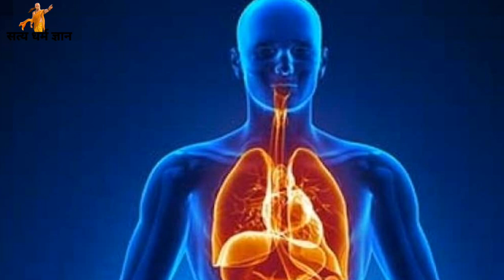मृत्यु के बाद शराब पीने वालों के साथ में क्या होता है? 😱 जानकर आप भी हैरान रह जाओगे!